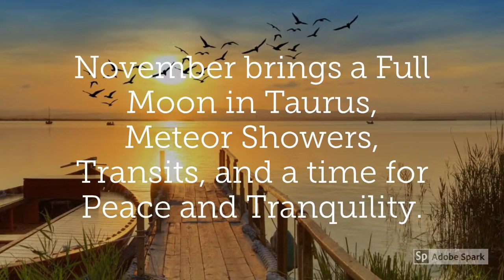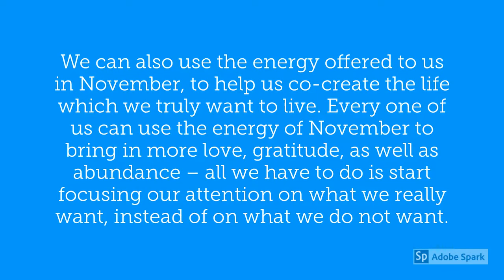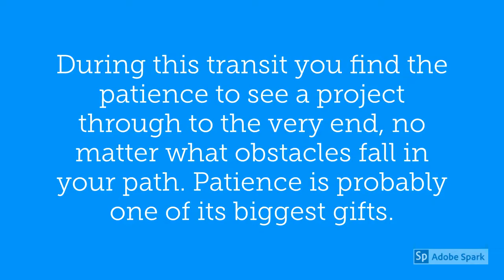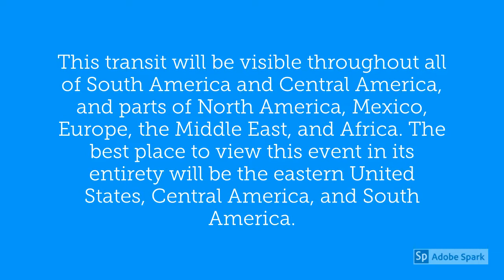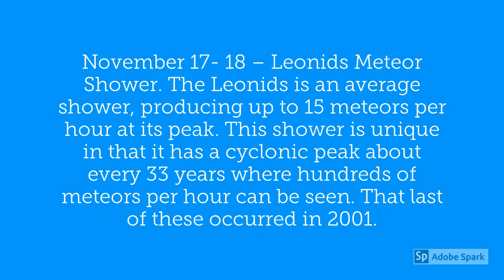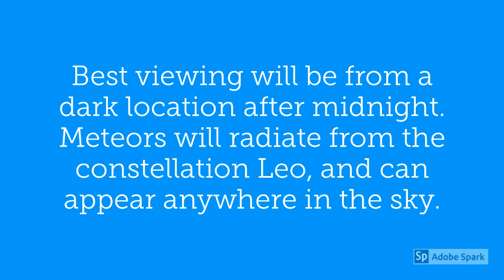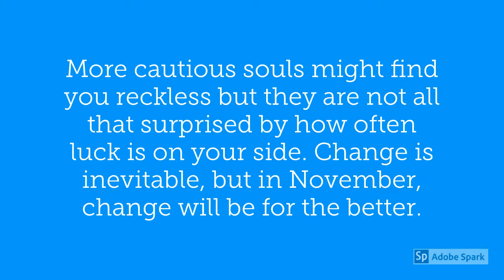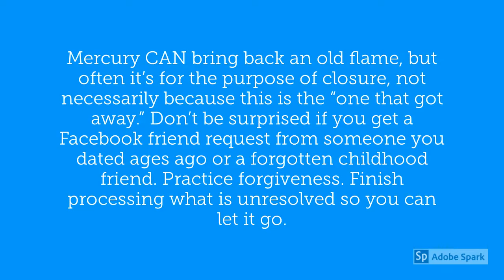November 2019 Capricorn Horoscope